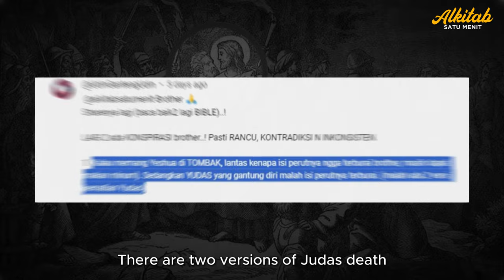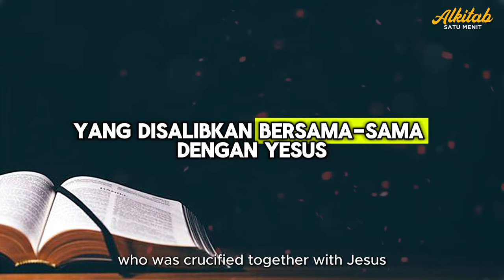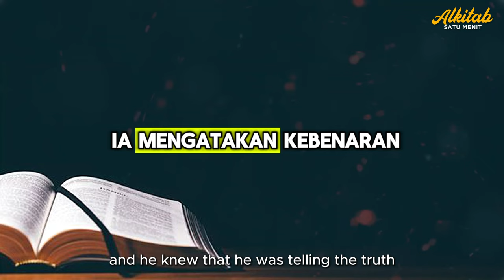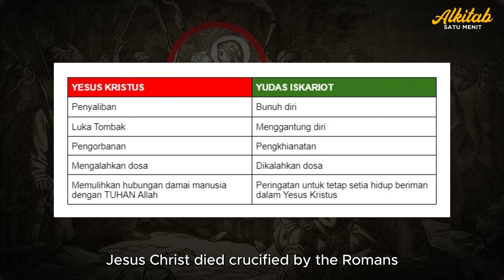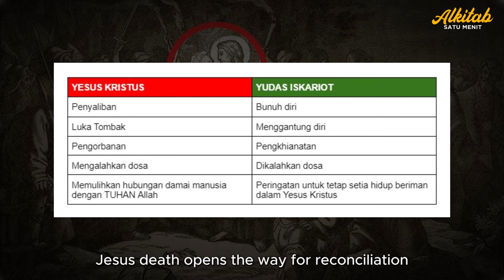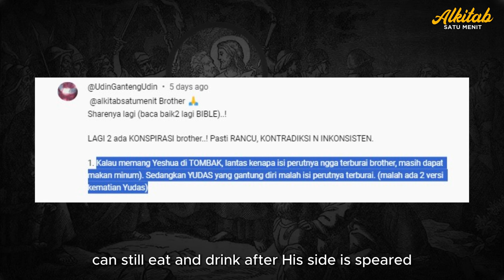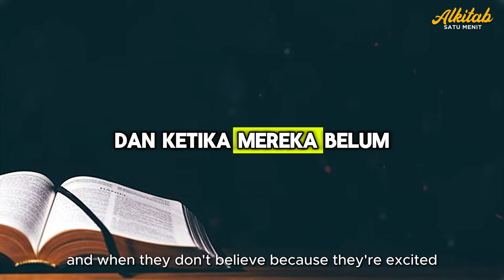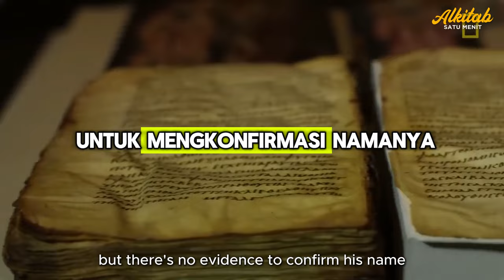Kematian Yudas vs Yesus - Sejarah Alkitab Umum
Yesus mati di salib sebagai pengorbanan dosa manusia, sedangkan Yudas mati bunuh diri karena dihantui rasa bersalah atas pengkhianatannya.